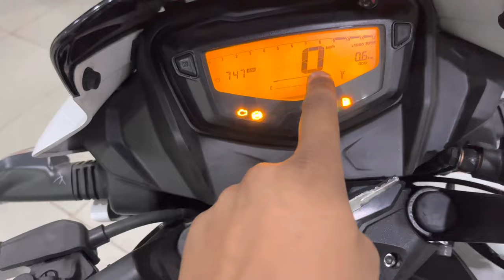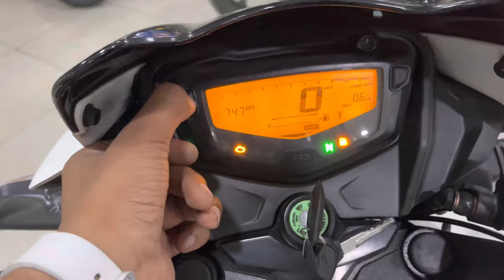Here is Tvs Apache RTR 160 2v New Model 2022: Best Colour ! On Road Price ? Exhaust Sound !!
Hi Guys

This is 2022 Apache RTR 160 2v New Model !!